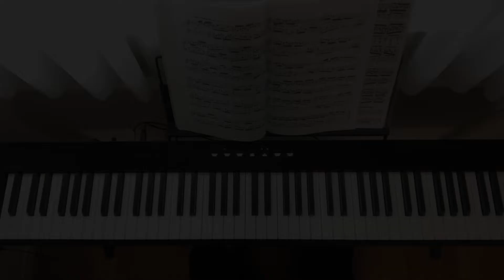J.S. Bach Invention No.13 BWV 784 - Pianoteq I. Besendorfer (1829)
使用楽器：CASIO PS-X1000
音源：Pianoteq 7.5.3
　I. Besendorfer (1829)
　preset: I. Besendorfer Werckmeister III

今回はpianoで。と言っても少々古いもので1829年製。
Bösendorferの創業が1828、この年のものも残っているというがその翌年のもの。F. Lisztの時代の楽器、その初期モデルと言っても良いのだろう。

厳密に時代考証をする古楽演奏もよいのだが、私などはそこまでこだわらず、クラシカルな音楽を少々古い時代のピアノで弾いてみるのが楽しい。

お気に入りの演奏：
András Schiff, Vladimir Feltsmanなど
Robert Levinや野平一郎のWTCも

2022/4　録音